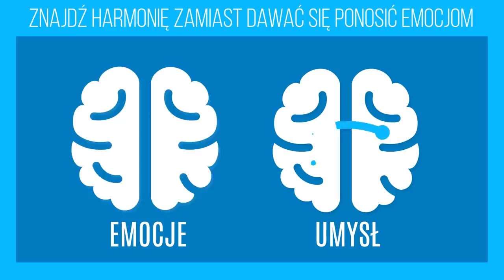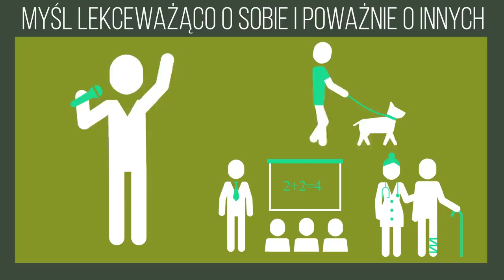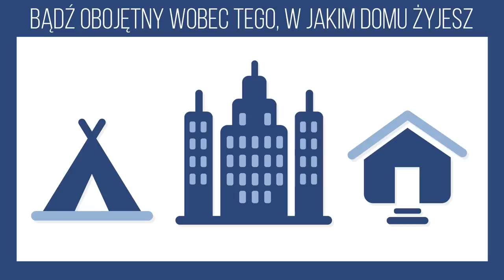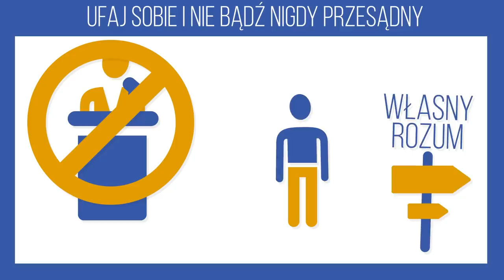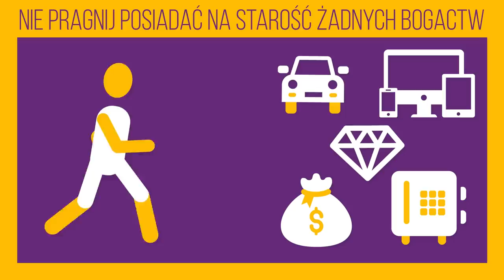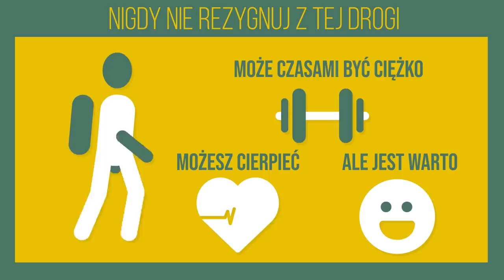JAK NIE PRZEGRYWAĆ? 21 zasad według Musashi Miyamoto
Musashi Miyamoto